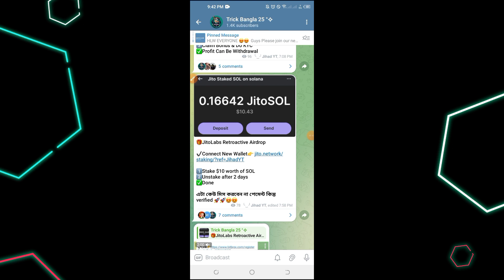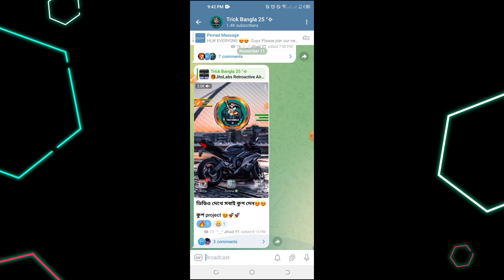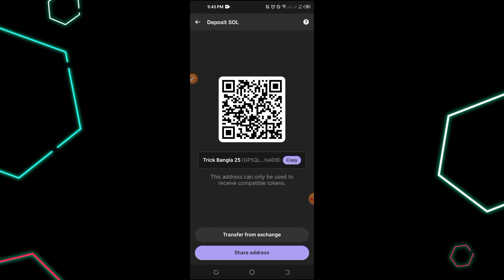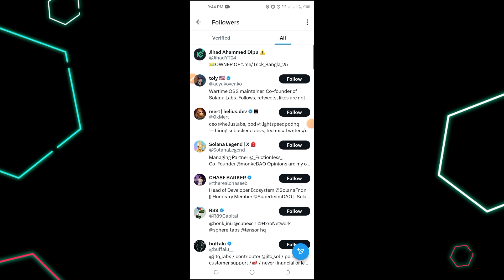JitoLabs Retroactive Airdrop || par user profit 12$+ sol || Minimum profit 12$ instant || live proof